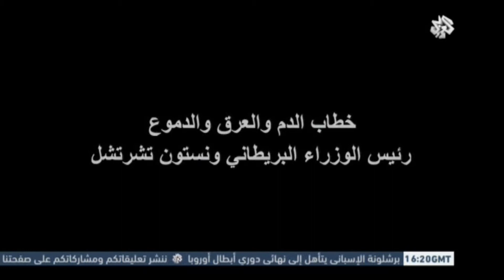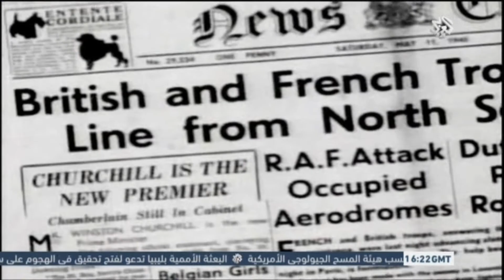‫‏التلفزيون العربي | خطب غيرت التاريخ